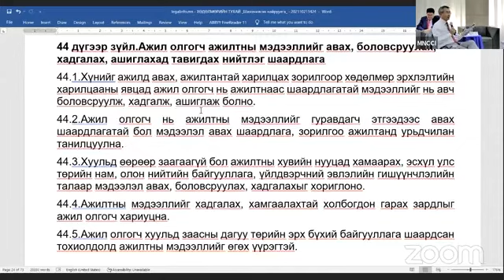Хөдөлмөрийн тухай хуулийн шинэчилсэн найруулга -18